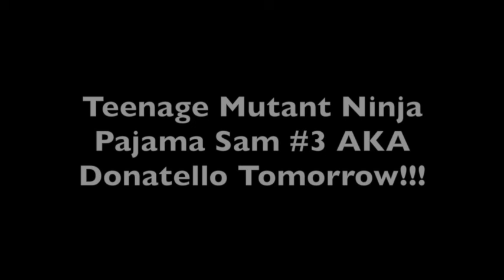TMNPS 2 Michelangelo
Teenage Mutant Ninja Pajama Sam #2 Michelangelo! Only in April, You can Have 4 Pajama Sams!